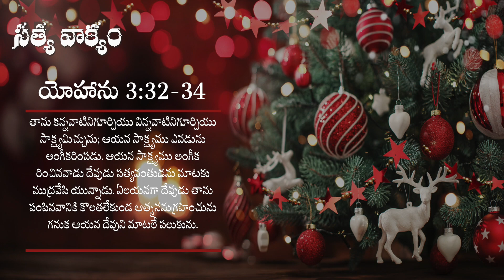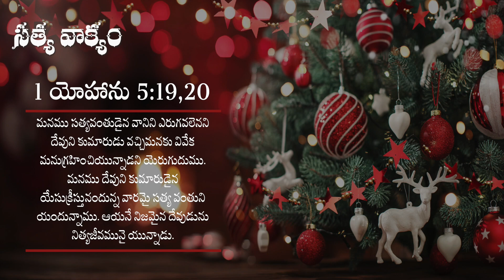క్రిస్మస్ అనుదిన ధ్యానములు II డిసెంబర్ 16 2022 II SatyaNivas II Hyderabad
క్రిస్మస్ అనుదిన ధ్యానములు డిసెంబర్ 16 2022

మనము సత్యవంతుడైన వానిని ఎరుగవలెనని దేవుని కుమారుడు వచ్చి మనకు వివేక మనుగ్రహించియున్నాడని యెరుగుదుము.
మనము దేవుని కుమారుడైన యేసుక్రీస్తునందున్న వారమై సత్యవంతుని యందున్నాము. ఆయనే నిజమైన దేవుడును నిత్యజీవమునై యున్నాడు.
1యోహాను 5:20

యేసుప్రభువు వారు ఈ లోకానికి ఎందుకు వచ్చారు అనే ఈ అంశాన్ని డిసెంబర్ 1 వ తారీఖు నుండి డిసెంబర్ 24 వ తారీఖు వరకు అనుదిన ధ్యానము చేయబోతున్నాము! ప్రతి రోజు సాయంత్రం 6 గంటలకు ఒక అంశం మీద మాట్లాడబోతున్నాను! 24 అంశాలు... ఒక్కో సందేశం 15 నిమిషాల లోపు మాత్రమే ఉంటుంది! తప్పకుండ వినండి! ఇతరులతో షేర్ చేయండి!